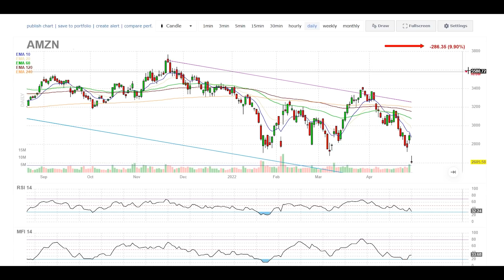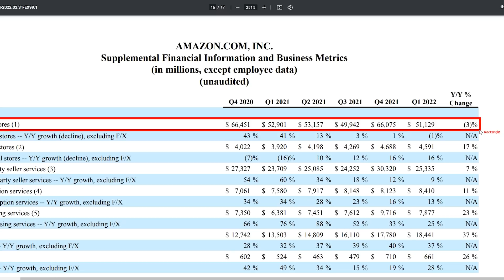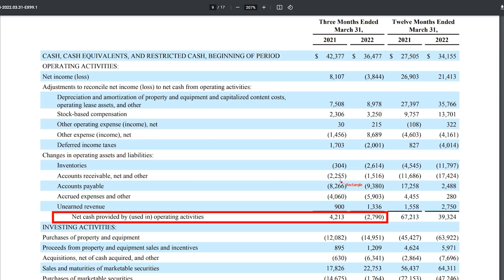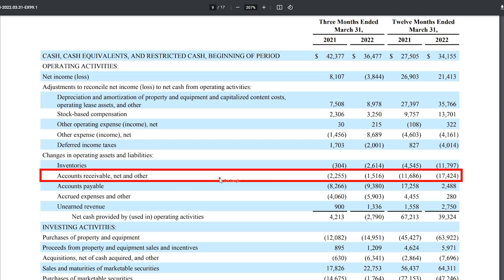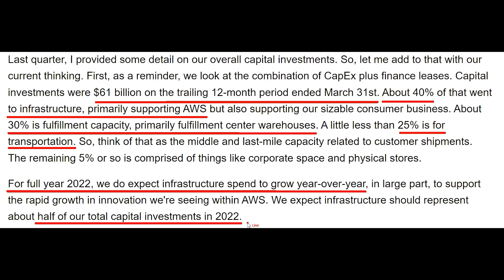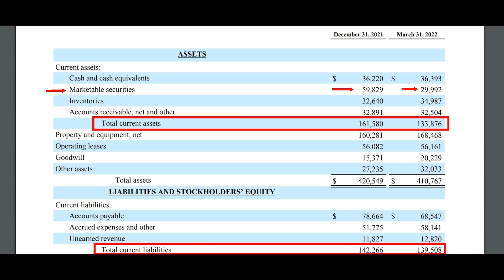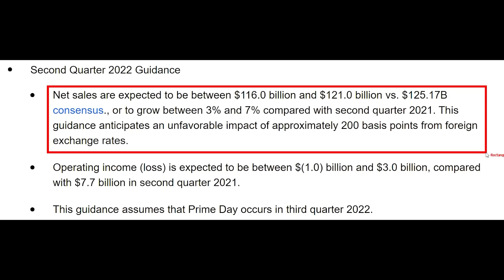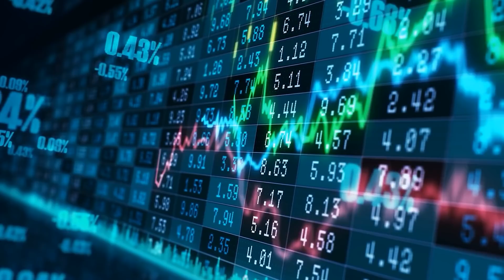무너져버린 아마존 실적 생각했던것보다 심각했다. 아마존 대응하는방법 공개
안녕하세요! 제가 유일하게 운영하고 있는 미국주식스터디는 강의의 형태로 기업의 펀다멘탈부터 벨류에이션까지 커버하고 있으며 텔레그램을 통해 소통을 해나가고 있습니다. 관심있으신 분들은 아래 링크를 확인해주세요!

⭐멤버십 라이브(월,수,금) 및 재방송을 보고싶으시다면